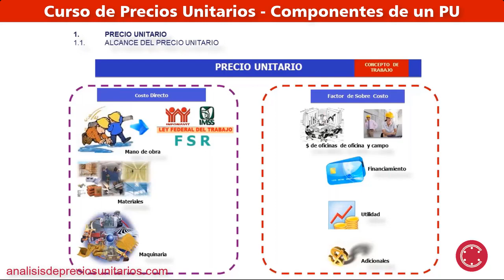Curso de Precios Unitarios 👷 ¿Sabes Cuáles son sus Componentes? Curso Precios Unitarios #7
🥇Análisis de Precios Unitarios de Construcción 2020👷👌 Despeja AQUÍ 🏗Tus Dudas Cómo Hacer Análisis de Precios Unitarios Ganadores & Rentables ✅ CONSULTA GRATIS 70,000 ejemplos de APUS

En este video, de la serie del curso de precios unitarios, conocerás los componentes del precio unitario.

Costo Directo en los Precios Unitarios
- Materiales
- Mano de obra
- Maquinaria y equipo

Factor de Sobrecosto de los precios unitarios
- Costos Indirectos de Oficina
- Costos indirectos de campo
- Cargos por financiamiento
- Cargos por utilidad
- Cargos adicionales

La suma de todos estos elementos nos dará el valor del precio unitario.

Comenta que te parece este curso de análisis de precios unitarios, y que tema quieres que se desarrolle a profundidad.